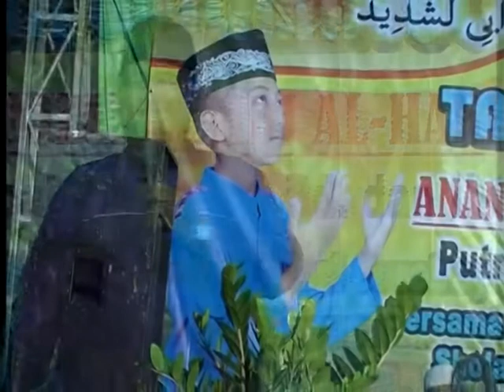Ceramah Agama Oleh KH.IMAM MUHAJIR & MAHABBATAIN ( Part 1 ) Mojosari Mojokerto Jatim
Ceramah Agama Oleh KH.IMAM MUHAJIR & MAHABBATAIN ( Part 1 ) dalam rangka khitanan Ahmad  Nizar Zuhdi Al Hakimi ( Zihad ) Putra Bpk.Sun'an S.Pd/Ibu Sumardiati - Sugio Lamongan Jatim,16 April 2016